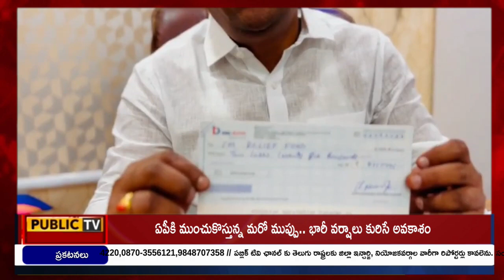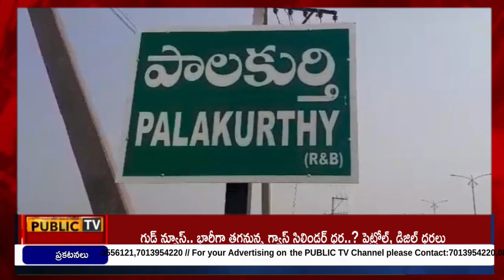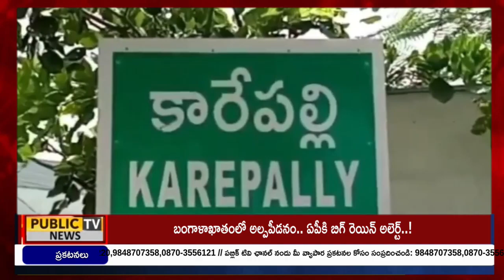NEWS BULLETIN || 04 - 09 - 2024 || Public TV Telugu